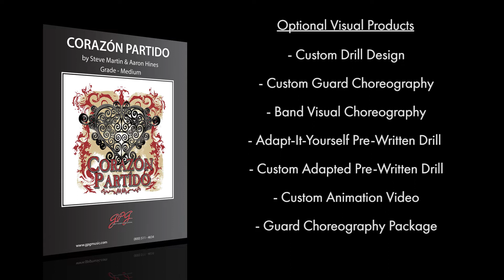Corazon Partido by Steve Martin & Aaron Hines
This show is about an unparalleled passion for love, the arts, especially dance. Steve's rich and intense score, translated to "Heartbroken", provides a vehicle for your movement program to shine. Intense color can paint a vivid picture through costuming, panels and flags.